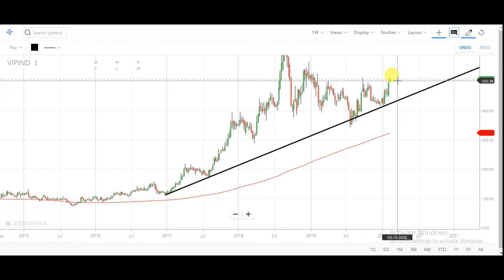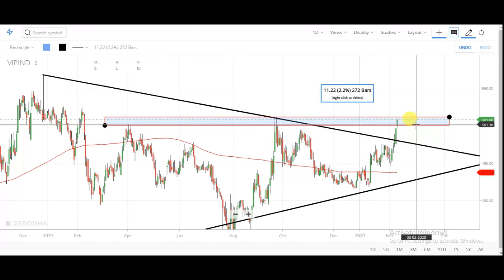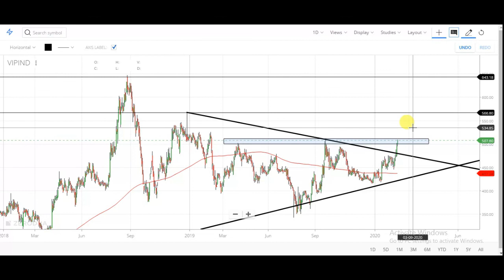बम बन चूका हे ये शेयर | VIP INDUSTRIES SHARE ANALYSIS | BEST STOCK FOR LONGTERM | GOOD SWING STOCK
बम बन चूका हे ये शेयर | VIP SHARE ANALYSIS | BEST STOCK FOR LONGTERM | GOOD STOCK FOR POSITIONAL

Multibagger
multibagger stocks
multibagger share
multibagger 2019
Bluechip stock
Vip industries ltd share
Vip industries ltd share latest news
Vip industries ltd share latest analysis
Vip industries ltd share analysis
Vip industries ltd share news
Vip industries ltd share price
Vip industries ltd share news today
Vip industries ltd share review
Vip industries ltd share latest review
Vip industries ltd share price today
Vip industries ltd share target
Vip industries ltd share futurevip industries ltd
Vip industries ltd stock analysis
Vip industries ltd stock news
Vip industries ltd stock latest news
Vip industries ltd stock technical analysis
Vip industries ltd stock review
Vip industries ltd stock strategy
Vip industries ltd stock future
VIP share
VIP share latest news
VIP share latest analysis
VIP share analysis
VIP share news
VIP share price
VIP share news today
VIP share review
VIP share latest review
VIP share price today
VIP share target
VIP share futurevip industries ltd
VIP stock analysis
VIP stock news
VIP stock latest news
VIP stock technical analysis
VIP stock review
VIP stock strategy
VIP stock future